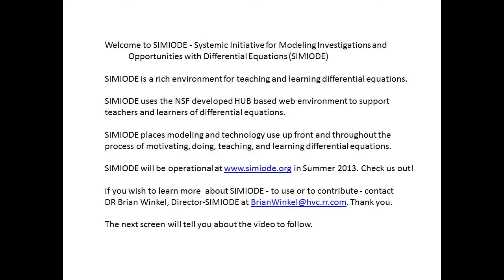SIMIODE Torricelli 9Over64 Inch Small Hole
SIMIODE - Systemic Initiative for Modeling Investigations and  Opportunities with Differential Equations (SIMIODE) presents a video of a cylindrical column of water emptying through a small hole in the bottom of the column. This is for student data collection in modeling Torricelli's Law. Best if run in HD mode.
Slide 1 - Introduction to SIMIODE
Slide 2 - Description of data collection video
Video -  An HD video of a cylindrical column of water emptying through a small hole in the bottom of the column is shown. This is for student data collection in modeling Torricelli's Law